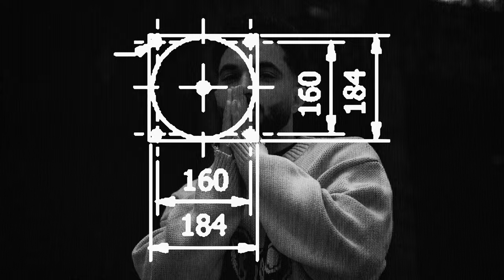TEGI PANNU - DISTURBING THE PEACE (ALBUM TRAILER)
The album 'Disturbing The Peace' by Tegi Pannu releasing on 18/11/22.